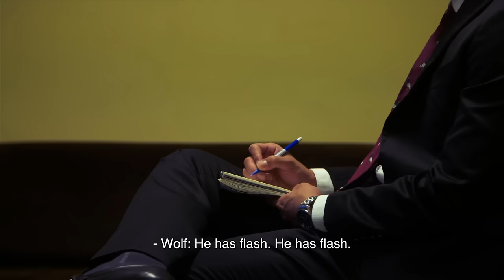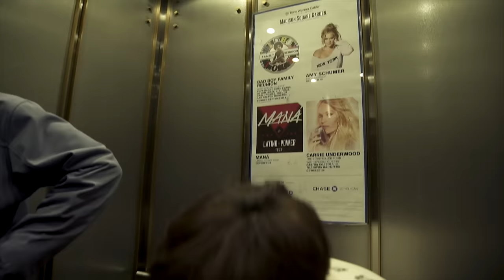Eyes on SKT: 2016 World Championship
Eyes on SKT follows SK Telecom T1 on their journey through the 2016 World Championship. With pressure at an all-time high, all eyes are on SKT as they look to win their 3rd Summoner's Cup in four years.

Join in on the conversation by using hashtag

Soundtrack:
Victorious by Tyrone Briggs